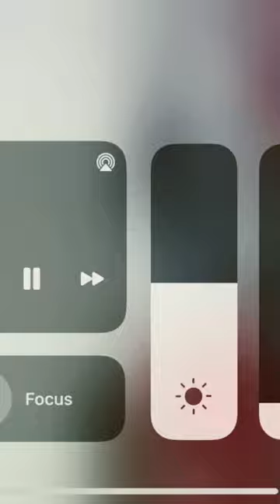Mark woodley vs arber xhekaij